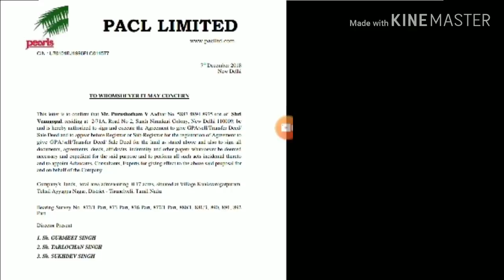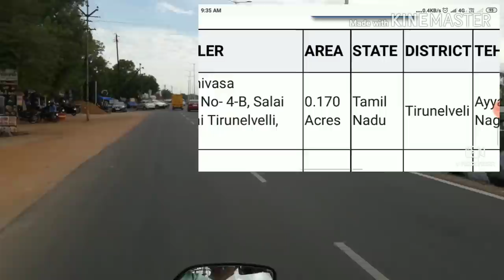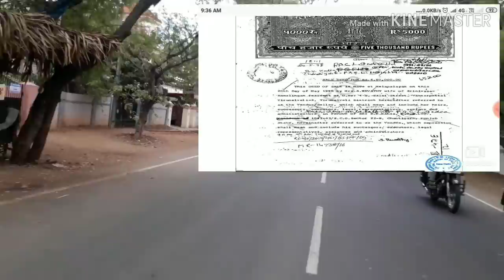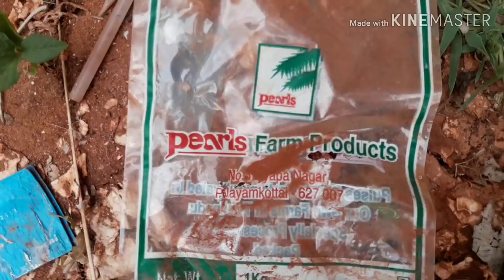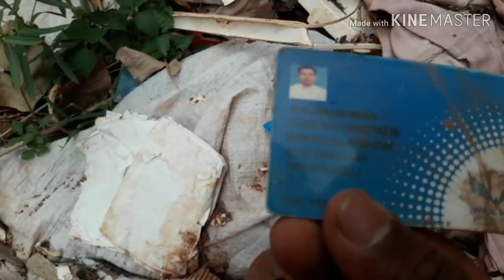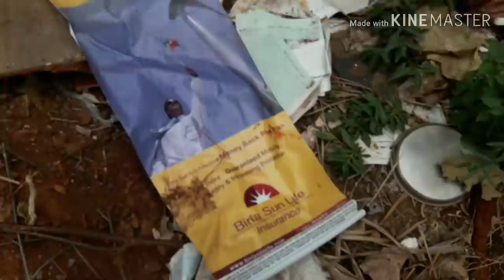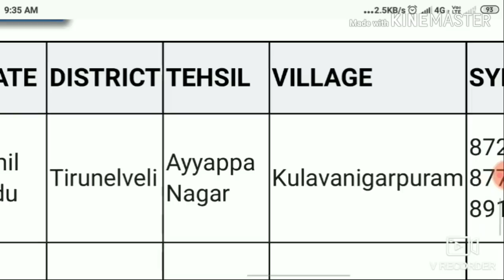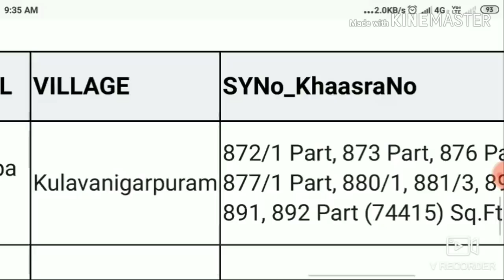pacl today முறைகேடாக விற்கப்பட்ட சொத்து live..... | Pacl tirunelveli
திருநெல்வேலி ல் PACL நிறுவனத்தின் பிரசிடென்ட் B.K.KALIYA பெயரில் உள்ள பங்களாவுடன் இணைந்த 0.17 ஏக்கர் இடத்தை PACL INDIA LTD, SEBI இரண்டு அமைப்புகளும் விற்பனைக்கு அனுமதி கொடுத்ததாக போலியாக லெட்டர்பேட் தயாரித்து அத்துமீறி உள்ளே நுழைந்து ஆக்கிரமிப்பு செய்யப்பட்ட சொத்து பற்றிய உண்மை நிலை.
இந்த சொத்து உச்சநீதிமன்றத்தால் PACL வாடிக்கையாளர்கள் பணத்தை திருப்பியளிக்க அமைக்கப்பட்ட லோதா கமிட்டியின்PACL சொத்துக்களின் விற்பனை சம்பந்தப்பட்ட என்ற இணையதளத்தில் விற்பனைக்காக பட்டியலிடப்பட்டுள்ளது

pacl correct information, pacl whatsapp, Mumbai Sunandha madam
Lotha committee
pacl news
Pacl Tamil good news on Supreme Court | Pacl latest Tamil news Pacl | pacl counter proposals for Supreme Court | Pacl latest news for tamilnadu
PACL good news on Supreme Court , Pacl today Tamil news on counter proposals for Supreme Court, PACL latest news for tamilnadu . PACLலில...
PACL A to Z full information | Pacl today status for Tamil | pacl refund information on tamilnadu
PACL A to  Z full information on Tamil, PACL case status, PACL Supreme Court news, pacl refund news, PACL money for tamilnadu. PACL pho...
PACL tamilnadu status | Pacl latest Tamil news | tamilnadu pacl refund news
PACL tamilnadu status , today news for pacl Tamil refund news, pacl case status of Tamil, PACL statuses
PACL TAMIL

WELCOME TO AUCTION OF PACL PROPERTIES
All the available properties for auction is available on this website. Any one can search and view the document of these properties.

இந்த சொத்து ஆக்கிரமிப்பில் உள்ளது அதன் உள்ளே சென்று நமது குழு ஆய்வு செய்த வீடியோ இதில் இணைக்கப்பட்டுள்ளது.
நாம் விசாரணை செய்தவகையில் PACL நிறுவனத்தில் வேலை செய்த பணியாளர்கள் சிலர் இதில் ஈடுப்பட்டுள்ளது தெரியவந்தது இதனை முறைப்படி லோதா கமிட்டியில் புகாரளிக்கப்படும்.

बेईमानी से संपत्ति बेची
PACL TAMILNADU
குழுவின் சமூகவலைத்தள லிங்ஸ்.

அனைவரும் இணைந்துகொள்ளவும்